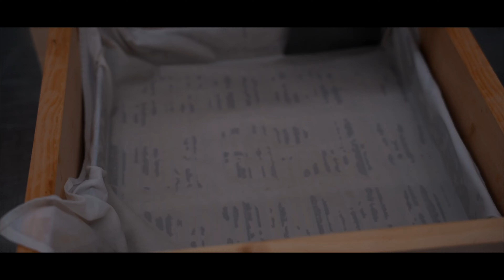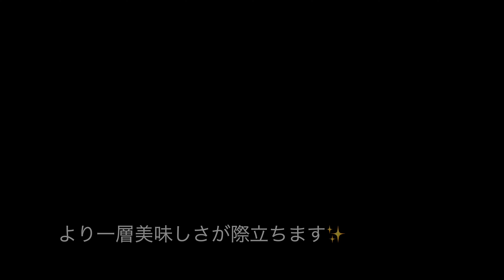【和菓子づくり】 職人が手作りする水無月の裏側 ｜水無月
今回は職人が手作りする水無月の裏側に密着しました。
この季節にしか見ることのできない和菓子 水無月の抹茶と通常味の二種の製造裏側です。

少し冷やして頂くとより一層美味しさが際立ちます✨
風味豊かな小豆の香りともっちりとした食感がお楽しみ頂けます。
水無月ならではの歯ごたえ、食感がたまりません…　柔らかい小豆と相性抜群です✨

水無月は「みなづき」と読みます。三角形の形は氷のかけらや氷の角を表しており、小豆は邪気払いや悪魔祓いという意味でのせられています。水無月は6月30日に食べる習慣があります。この日には古くから「夏越の祓え」や「水無月の払い」などが行われていました。その行事の一環として水無月は食べられるようになりました。

他にも和菓子づくり、ここでしか見られない和菓子職人の作業シーンなど多数投稿予定です！

↓当店のホームページはこちらからご覧頂けます